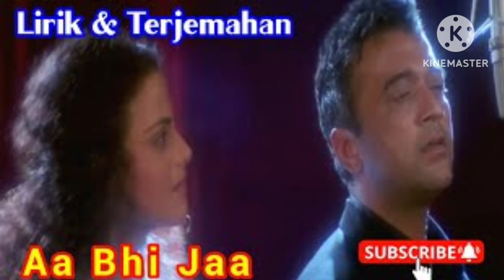aa bhi ja aa bhi ja must listen this beautiful song #